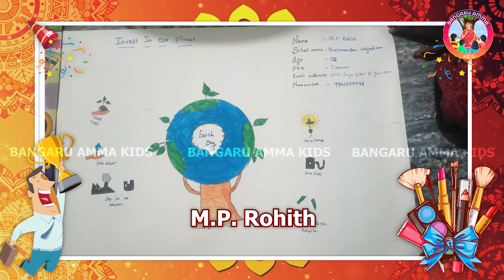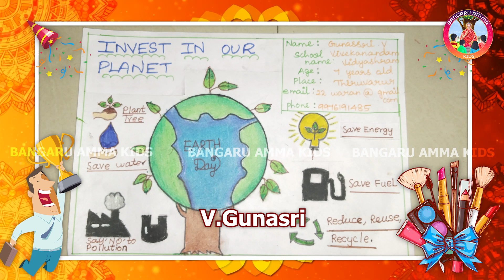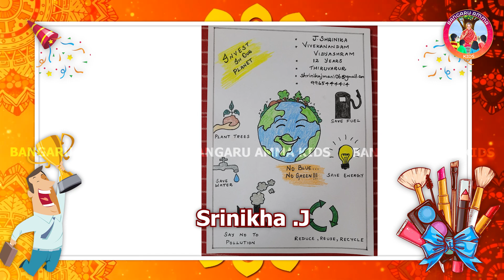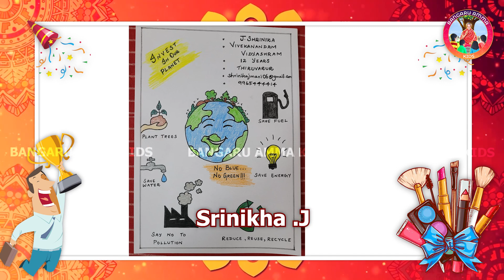The Most Awaited Semi-final results||Art contest||Earth day 2023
You can have many teachers and you have the choice to choose whom you like but you can have only one GURU and it's all in the hands of the GURU to select the disciple. Our Guru Avatar Bangaru Amma of Melmaruvathur Siddhar Peedam has blessed the future generation with BANGARU AMMA KIDS YOUTUBE CHANNEL.

With blessings of our Guru Bangaru Amma we are happy to establish BANGARU AMMA KIDS CHANNEL exclusively for kids.

We are excited in bringing together kids needs in our channel.
Colorful crafts
Wholesome Stories
Fascinating Facts
Pensive puzzles
Vlogs

Are you finding a way to invest an inquisitive mind's time ??

 In a nutshell, we are the perfect stop-over for all your kids' needs.

we welcome young talents and creators to our team!! Are you Searching for an excellent platform…

This channel intends to promote the physical, emotional and social well-being of children across globe.

This channel brings in front of you the colors of life associated with the beauty of world.

Jump into the world of fun and frolic kids channel.

Keep yourself updated by clicking the subscription button.